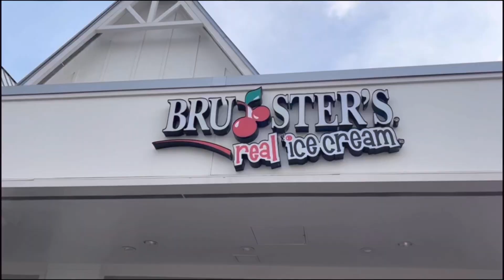04.06.23 WWTV Thursday News Show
04.06.23 WWTV Thursday News Show